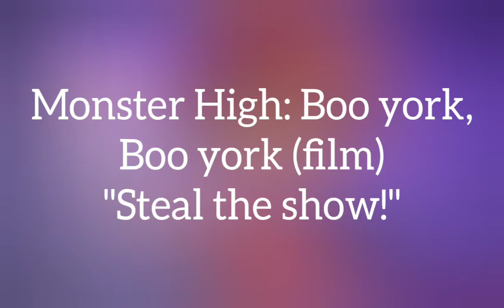Monster High - "Steal the show"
NAME OF MY INSTAGRAM: monster_high_team13
THANKS 🙏